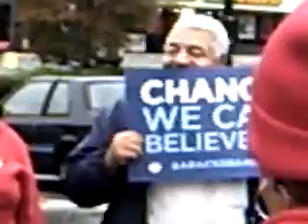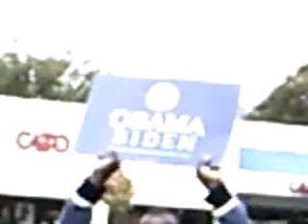Election Day "FIRED UP & READY 2 GO pt 2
Canvassing in Charlotte NC